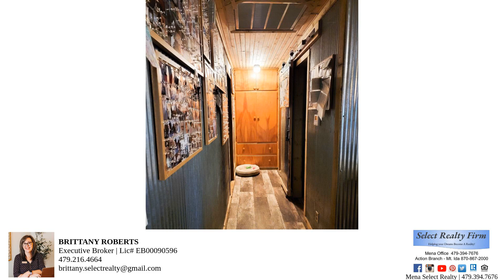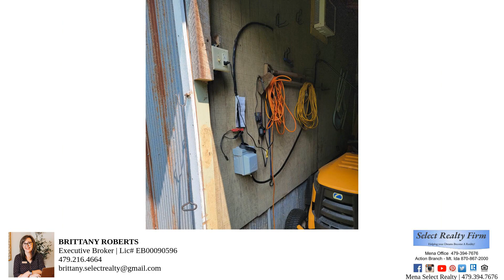Nearly a Half Acre Lot, Fenced, In Town!! With a Livable Bunkhouse in the Backyard!!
Super Cute, Well Kept Home! With a "Bunkhouse" in the Back that has been rented for Nightly Stays! This Home features 2 Bedrooms with 2 Full Bathrooms, Laundry Room & Carport! Huge Closets! Ample Storage! Screened in Porch to Enjoy the Beautiful Backyard! There is a RV Plug behind the Bunkhouse. Fully Fenced Yard with a 10 foot Gate for Easy Access to the Street!

Brittany Roberts - Realtor with Select Realty
1161 Hwy 71 S
Mena, AR 71953